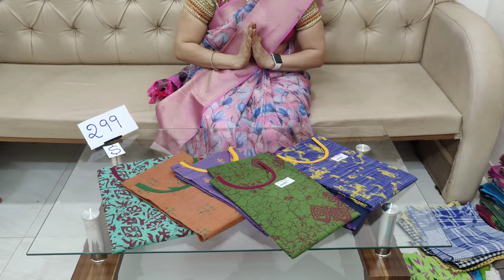🙏8341904104🙏 DOUBLE COUNT & DIFFERENT TYPES OF DRESSES IN CHIRALA DRESSES 🥳🤗🙏